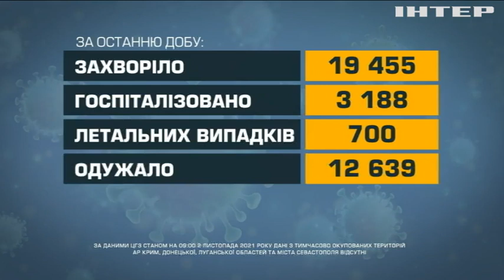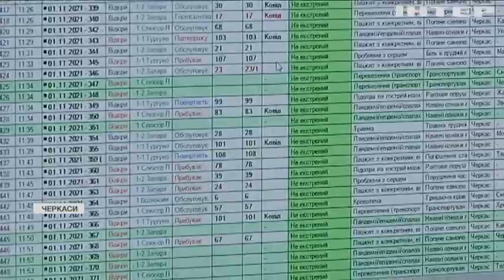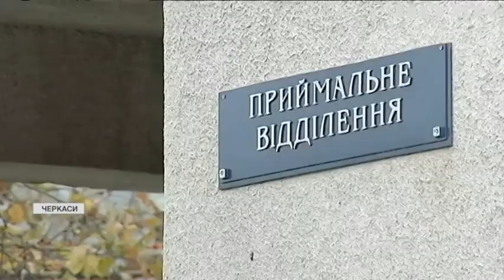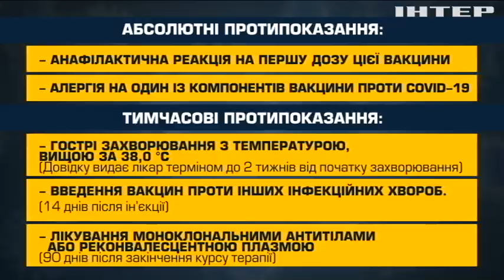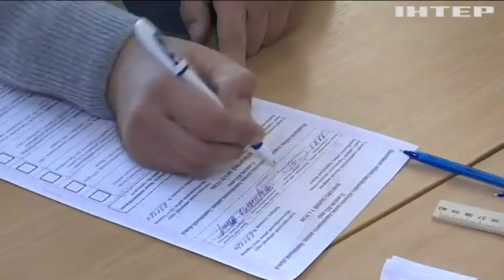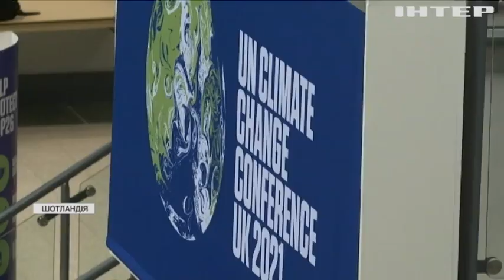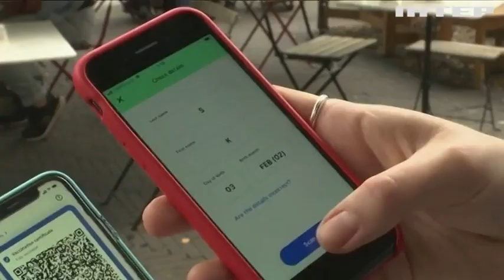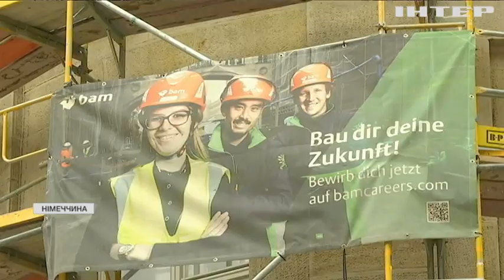Новости 09:00, выпуск за 2 ноября 2021 года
Дивіться у випуску: Лідери країн з усього світу прибули у Шотландію на кліматичну конференцію ООН. Ковід на Черкащині: в обласному центрі переповнені лікарні. Пасажир помер на борту літака через коронавірус.